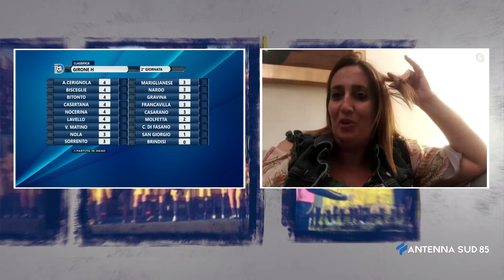Giovedì di puglia del 30 settembre 2021